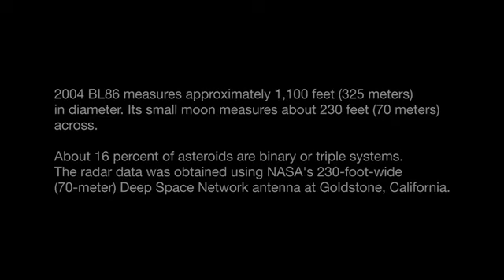Video: First images reveal asteroid hurtling past Earth is so big it has a small moon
Scientists who tracked a large asteroid passing relatively close to the Earth say it has a small satellite. The 325m-wide object, known as 2004 BL86, swept by our planet at the very saf

asteroid 2004 bl86,has,a,small,moon